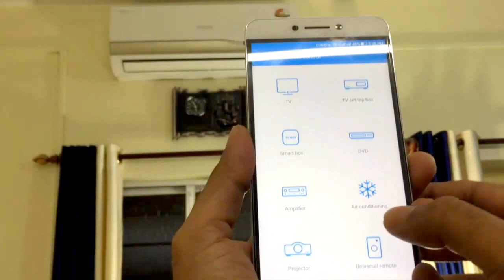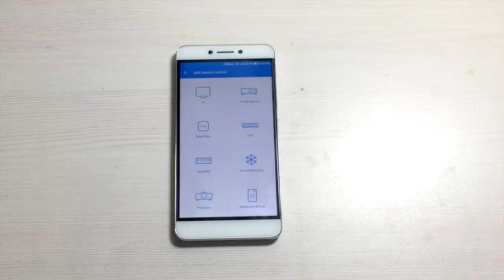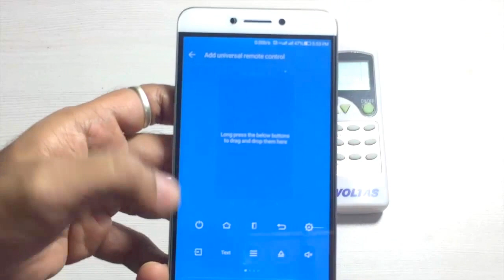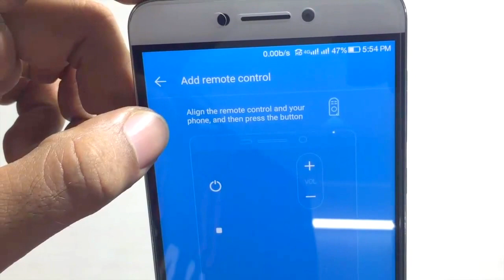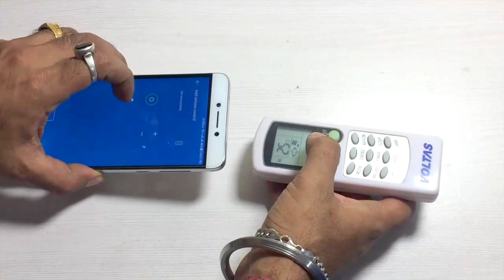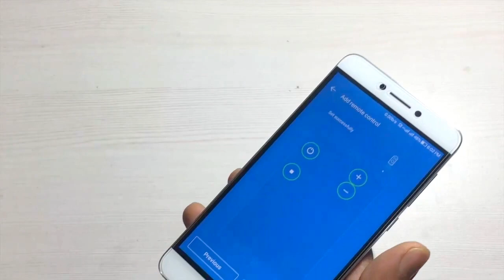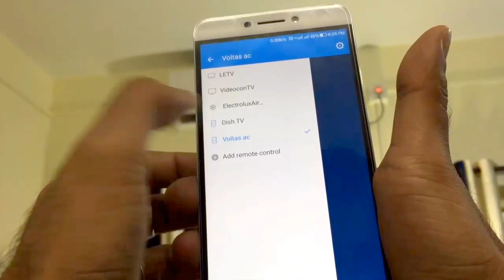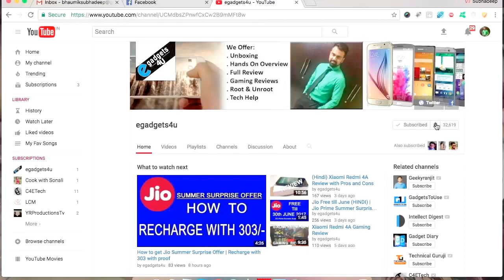How to Make Your Mobile an Universal Remote [Hindi]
How to Make Your Mobile an Universal Remote with the use of IR Blaster.